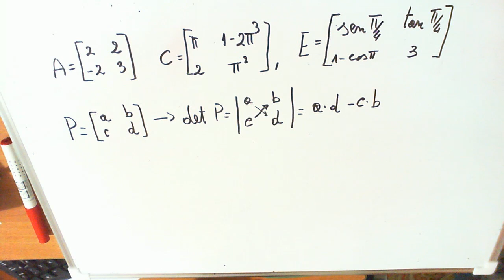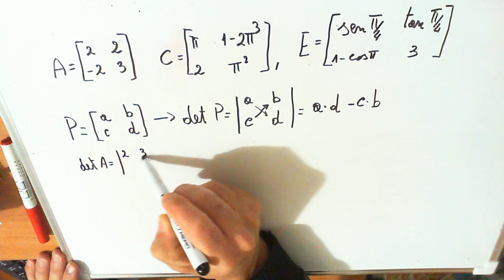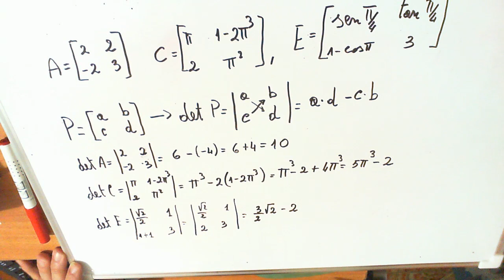Determinante di una matrice quadrata d'ordine due. Video Lezioni di Matematica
Determinante di una matrice quadrata d'ordine due. Matematica Facile - Video Lezioni di matematica a cura di Giulio D. Broccoli